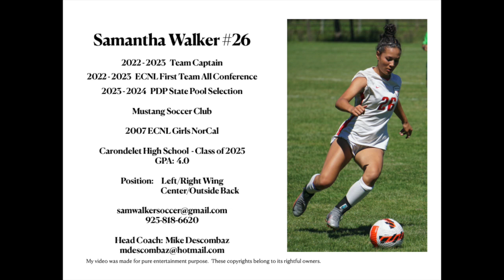Sam Walker Soccer Highlights 2022 - 2023